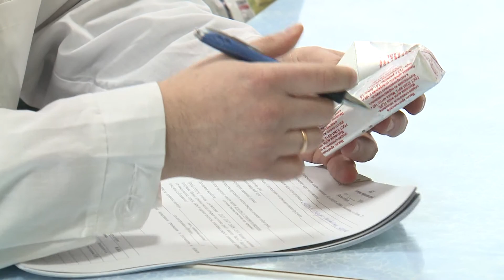Не всегда вкусно и не везде безопасно кормят сибирских школьников // "Новости 49" 18.02.21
С начала учебного года в Сибирском федеральном округе более 6000 школ получили средства на организацию горячего питания учеников начальных классов. В итоге 99% этих школьников получили возможность бесплатно обедать. Но как выяснилось, не всегда вкусно и не везде безопасно. Обо всем этом шла речь на совещании у полпреда президента России Сергея Меняйло.